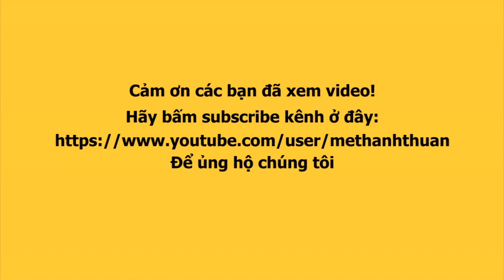Phản ứng VÕ HOÀNG YẾN khi thí sinh team ANH THƯ THE FACE THU HIỀN ngã te tua trước mắt ở casting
Phản ứng VÕ HOÀNG YẾN, MÂU THỦY khi thí sinh THE FACE ngã te tua trước mắt làm hư luôn giày hiệu